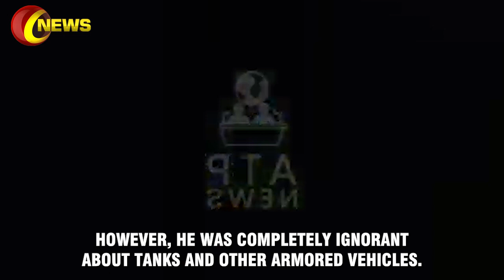Top Breaking Intel!! The Russian Military Has Felt the Wrath of Israeli Tanks